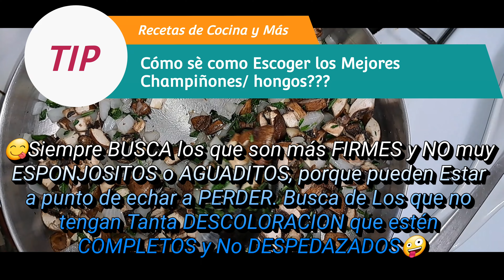QUESADILLAS ESTILO EMPANADAS | CON CHAMPIÑONES | PARA VENTA | Y COMO HACER LA MASA PA LAS QUESDILLAS